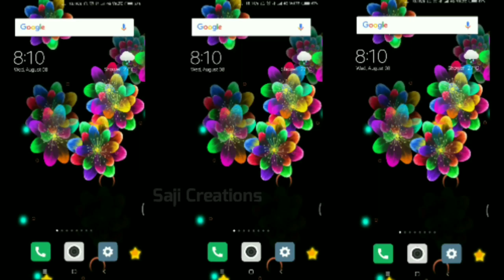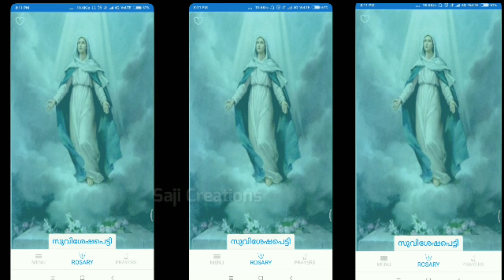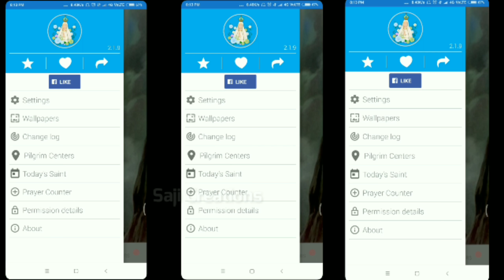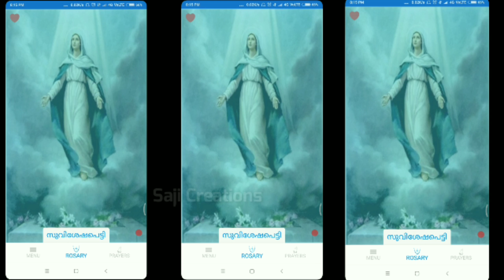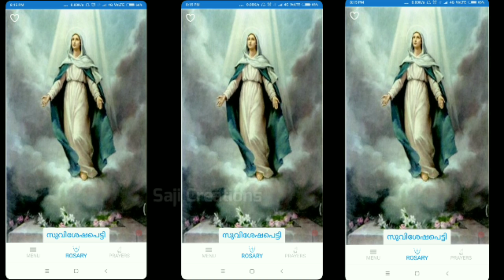Japamala App | എല്ലാ പ്രാർത്ഥനകളും അടങ്ങിയ ഒരു മലയാളം ആപ്പ്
OR LINK

  ◉◉◉ സ്വന്തം identity അറിയിക്കാതെ രഹസ്യമായി അഭിപ്രായം അറിയിക്കാൻ ആഗ്രഹിക്കുന്നവർ ലിങ്ക് തുറന്ന് കമന്റ് അയക്കുക.👇👇👇

Sajicreations.Sarahah.com